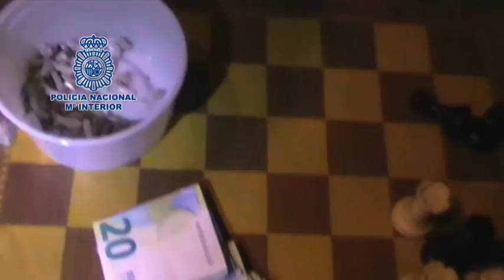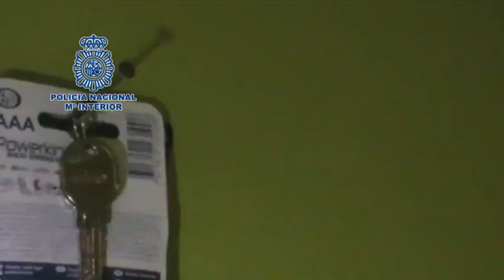Operación Júpiter 12 5 17